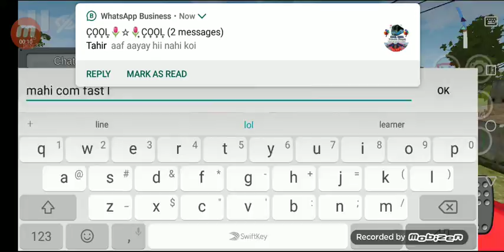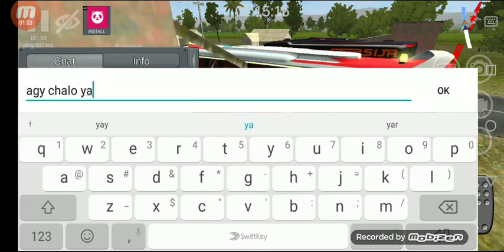COOL COOL GUROP THANKS FOR LIKE